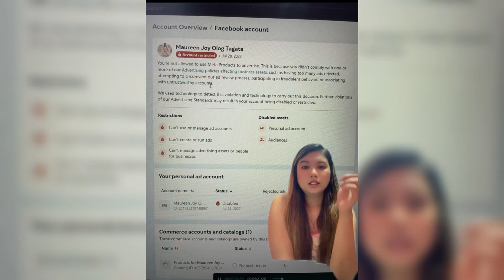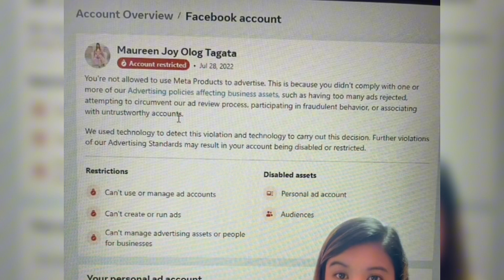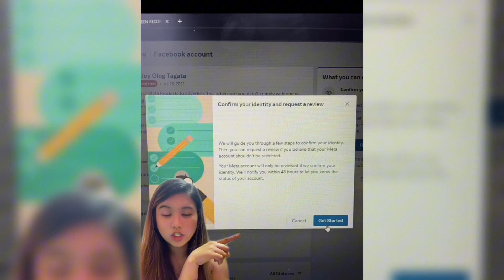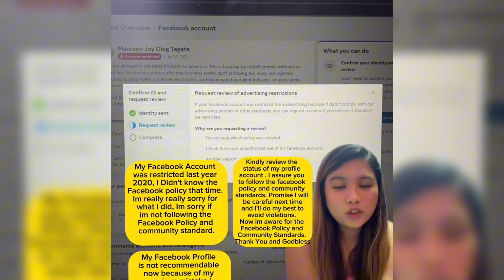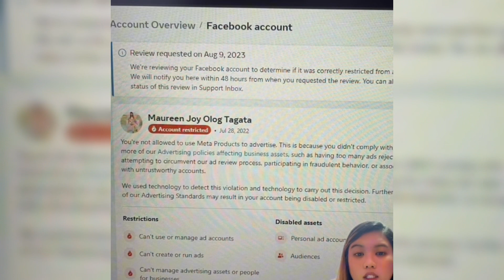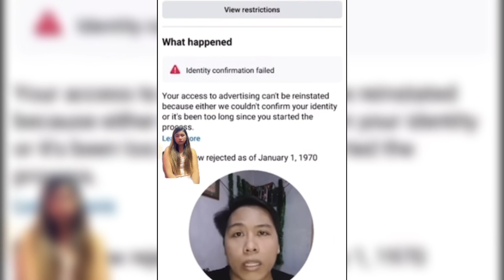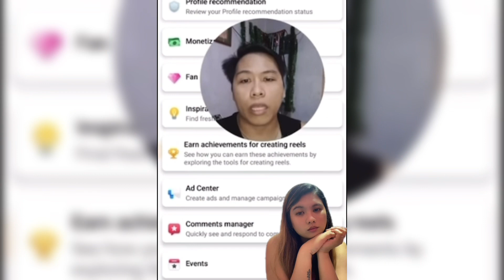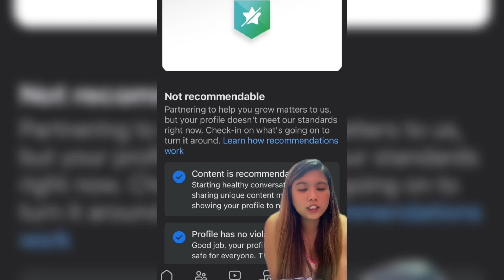FB ACCOUNT PERMANENTLY RESTRICTED/FB PROFILE VIOLATED OUR ADVERTISING POLICIES/ FB NOT RECOMMENDABLE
FACEBOOK ACCOUNT PERMANENTLY RESTRICTED😭/FACEBOOK PROFILE VIOLATED OUR ADVERTISING POLICIES/ FACEBOOK NOT RECOMMENDABLE

THANK YOU SA SUPPORTS🫰
Ingat po kayo Always